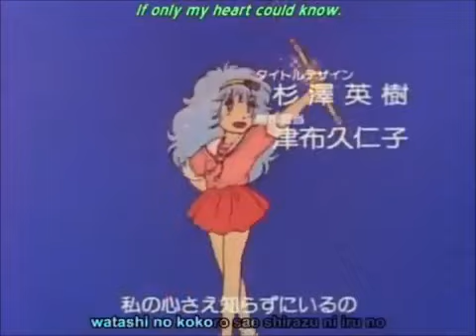Mahou No Yousei Persia Opening 1